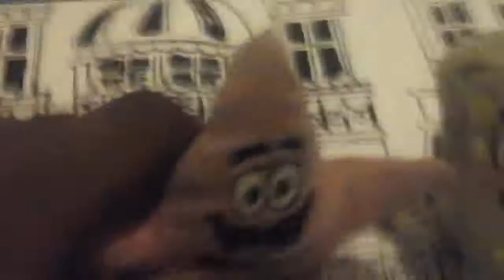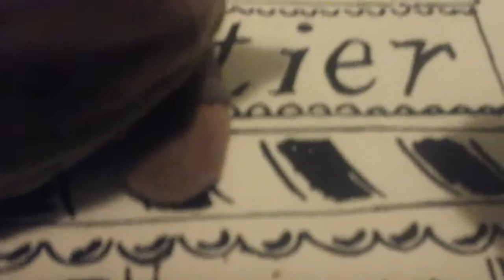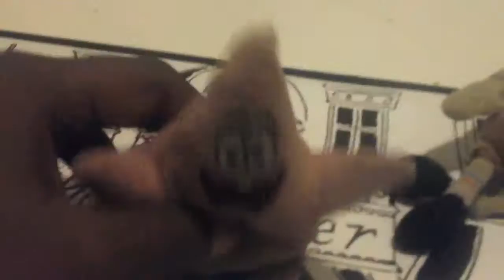The Patrick Show ep122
Vine